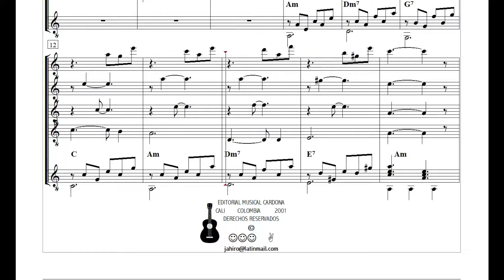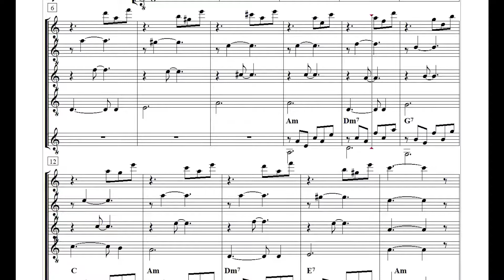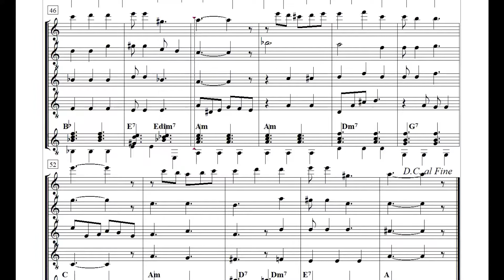2001 "La Peregrinación" de Ariel Ramírez y Félix Luna Versión ensamble de Guitarras Jahiro A Cardona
2001 "La Peregrinación" de Ariel Ramírez Buenos Aires Argentina 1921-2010 y Félix Luna Buenos Aires Argentina 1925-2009-Versión para ensamble de Guitarras de Jahiro A Cardona Pérez, Cali 1954